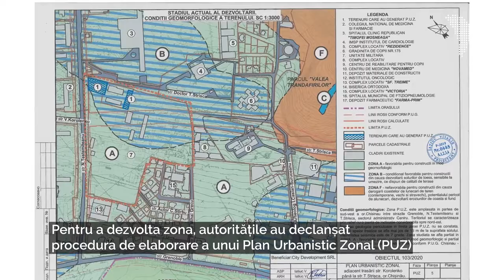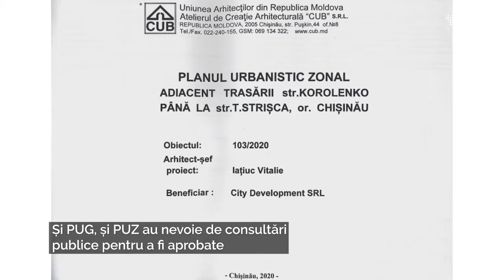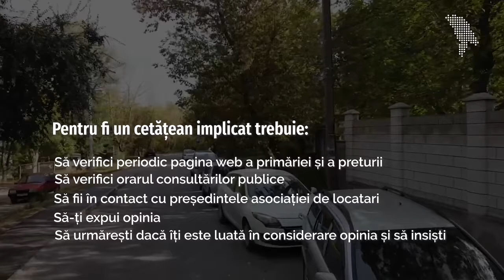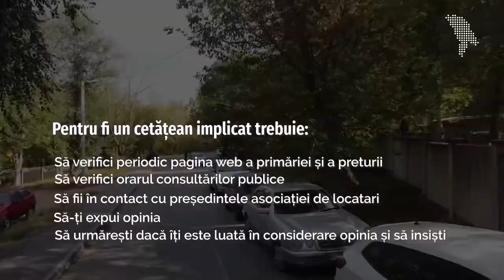Orașul fără plan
Blocurile noi din Chișinău răsar ca ciupercile după ploaie. Uneori în locul unor clădiri vechi și abandonate, alteori - în vecinătatea unor blocuri construite recent și date în exploatare. De ce se întâmplă aceasta și ce poți face tu, ca simplu cetățean, pentru a preveni construcțiile haotice în oraș?
Un video cu Andrei Tudos, Andrei Vatamaniuc și Constanta Dohotaru.